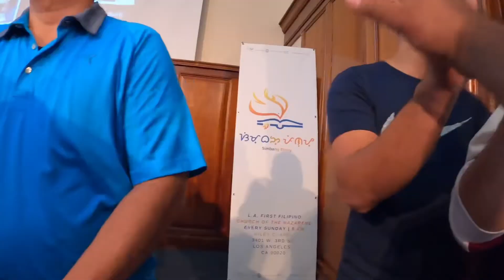Happy Father’s Day Simbang Pinoy June 19, 2022